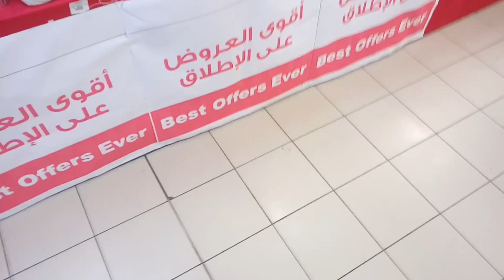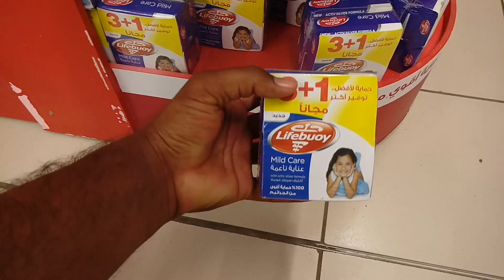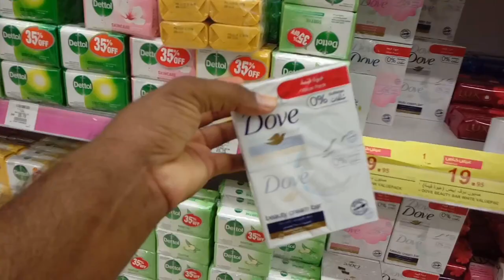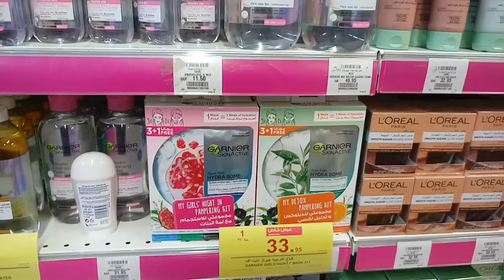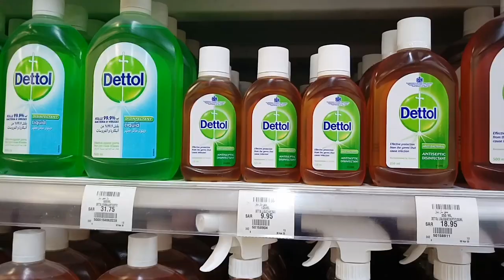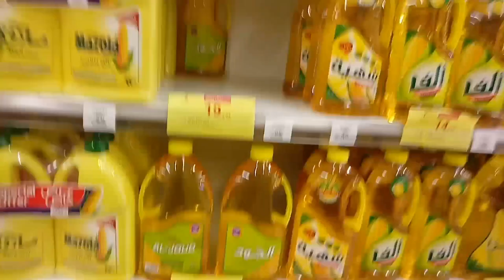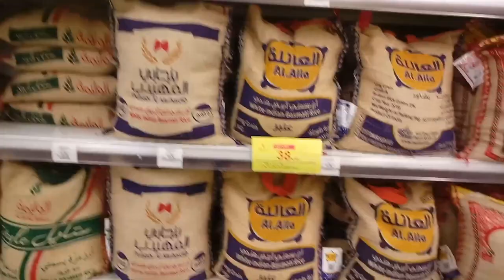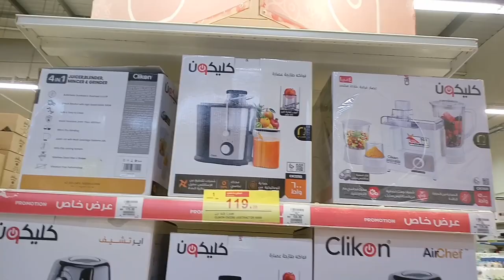50% Discount Offer this Week in Hyper Panda, Hyper Panda this week Best offer,